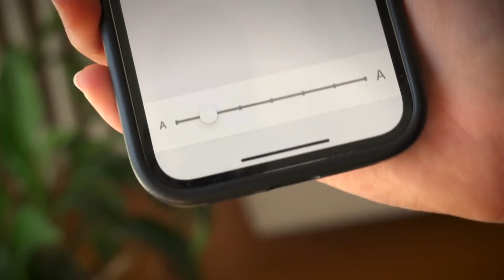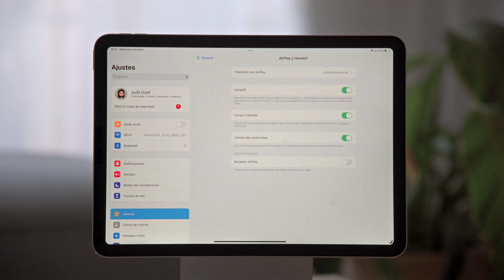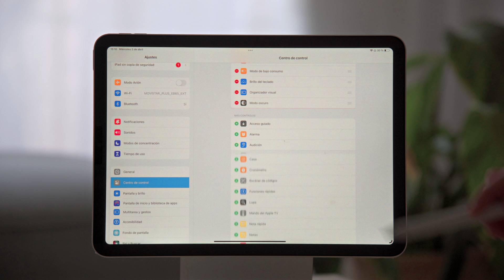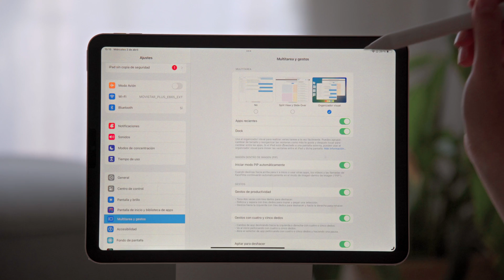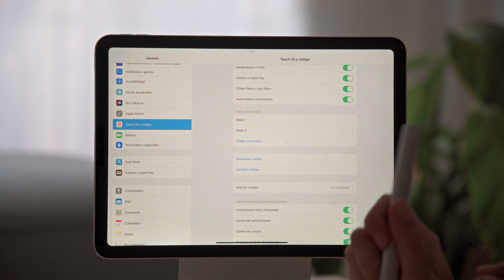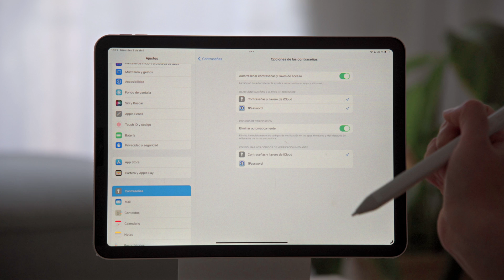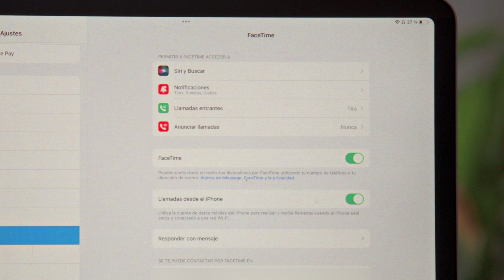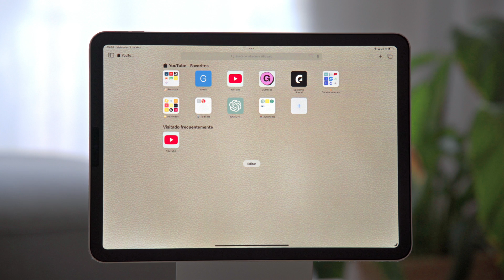✍🏼 Configura así tu nuevo iPad | Mis 20 ajustes indispensables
Solo faltaba un dispositivo: el iPad 💌 Ahora ya tenemos la serie completa de mis ajustes imprescindibles.

Capítulos:
» Introducción: 00:00
» Modos de concentración: 01:03
» Handoff: 01:45
» Autocorrección: 02:22
» Cambiar el tratamiento: 03:02
» Personalizar el centro de control: 03:36
» Ajustar el tamaño del texto: 04:30
» Ajustar el zoom de pantalla: 04:52
» Iconos pequeñitos: 05:11
» Apps descargadas en la biblioteca: 05:26
» Configura el Dock: 05:48
» La multitarea: 06:19
» Gestos para Pencil: 07:27
» Configura más huellas: 08:00
» No permitir descargas automáticas: 08:50
» "Quitar apps no usadas": 09:44
» Eliminar códigos automáticamente: 10:37
» Notas con fondo: 11:29
» Notas de voz sin pérdida: 12:08
»  Coger llamadas del iPhone: 12:53
» Personaliza tu Safari: 13:11

Configuración del iPad
Ajustes indispensables del iPad
Configuración del iPad para el trabajo
Configuración del iPad para el estudio
Productividad en iPad
iPadOS
Trucos y consejos para iPad
Cómo personalizar el iPad
Apple Pencil
Mejoras de rendimiento del iPad
Tutorial del iPad
Tips y trucos para el iPad
Configurando el iPad desde cero.